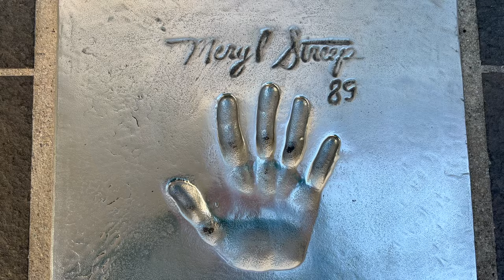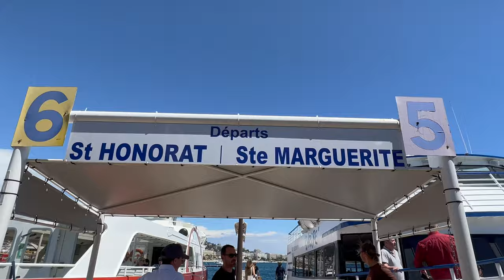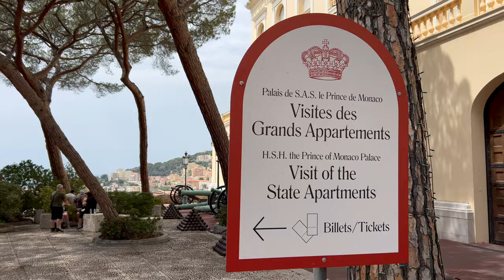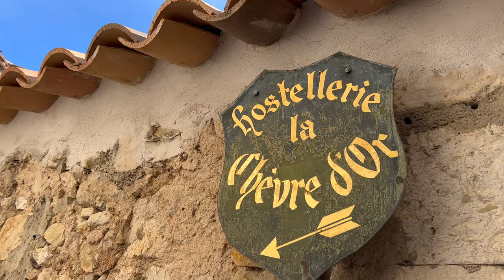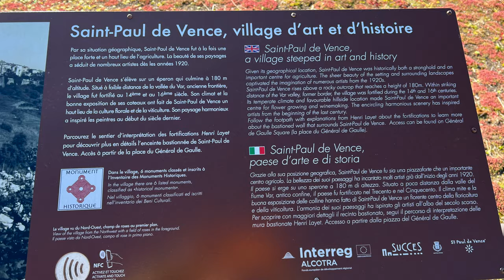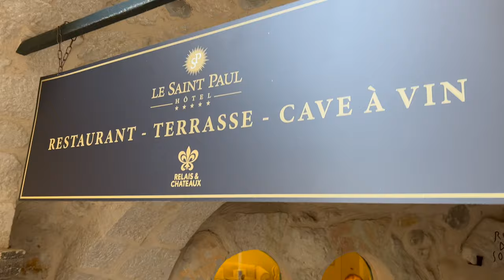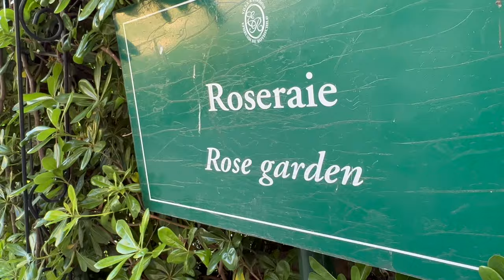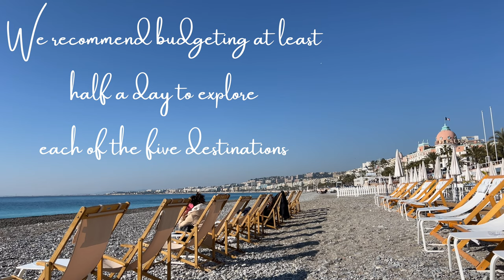5 Best Day Trips from Nice, France | French Riviera Travel Guide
Are you planning a trip to Nice? Excellent choice! Yet, if you’re eager to see more of the French Riviera, we’ve curated the five best day trips from Nice for you: Cannes, Monaco, Eze, Saint-Paul-de-Vence, and Saint-Jean-Cap-Ferrat. Experience a mix of city life, village vibes and breathtaking scenery! Choosing depends a bit on what you're looking for. Let us guide you in discovering the ideal destination that resonates with YOU.

New video out EVERY WEEK.

Useful links & info:

👉 🚗  Need a car to discover the beautiful hinterland of the French Riviera? DISCOVERCARS.COM is a leading car rental comparison and booking site that we have tested and can fully recommend:

The Cars Collection of H.S.H. the Prince of Monaco:📍54 Route de la Piscine

Beaches: Cros Dei Pin, Paloma Beach, Plage de Passable

PUBLIC TRANSPORT:
- Trains connect the coastal cities on the Côte d’Azur: Cannes - Antibes - Nice - Monaco - Menton etc. While it’s quick and simple to catch a train, tickets are more expensive than bus tickets.
- By bus, you can get to almost any destination on the Côte d‘Azur and inland (Alpes-Maritimes department). Booking a ticket, infos on time tables and travel fares
- For tourists: Unlimited travels in the Alpes-Maritimes department (Nice, Cannes, etc.) & Monaco on trains, buses and tram (only Nice) with PASS SUDAZUR (3, 7 or 14 days)

And on another note…
Are you into French cinema? Would you like to help us fund our videos?

🤩 FRANCE CHANNEL 🤩
a streaming platform for French movies, series, documentaries etc.
(currently available in the US only):
Plans: $7.99/m or $79.99/y

How to start streaming?
• enter your name, email and password

00:00 Introduction
01:05 #1 Cannes
04:03 #2 Monaco
07:01 #3 Eze Village
08:38 #4 Saint-Paul-de-Vence
10:19 #5 Saint-Jean-Cap-Ferrat